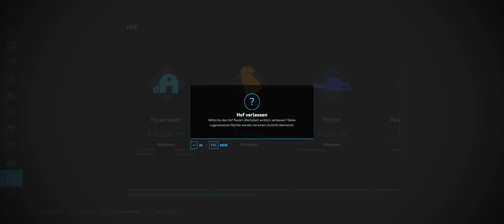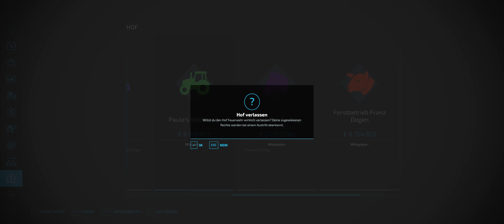LS22 DORFLEBEN #15 BMA Polizei: Feuerwehr Großeinsatz 🚒🚓